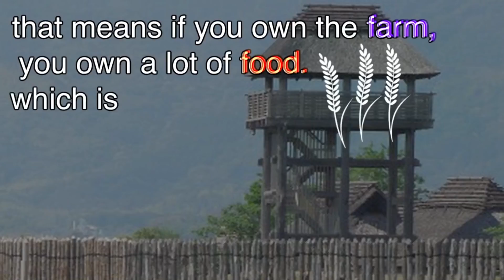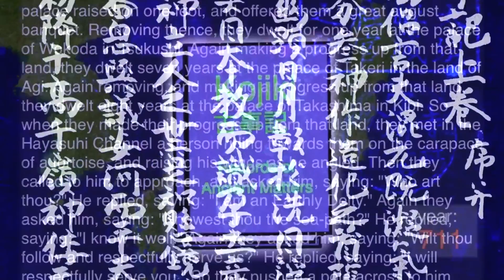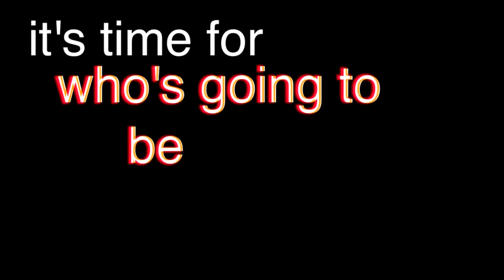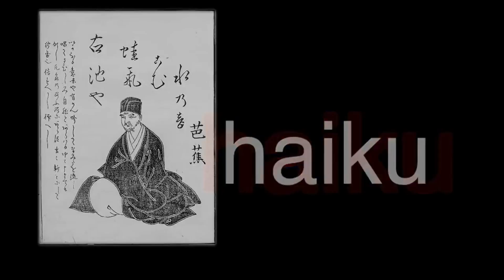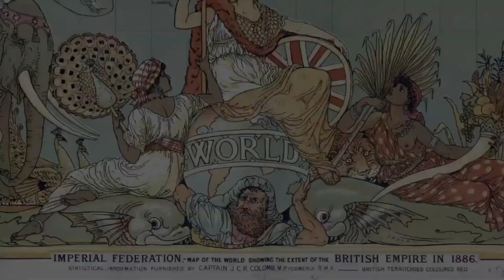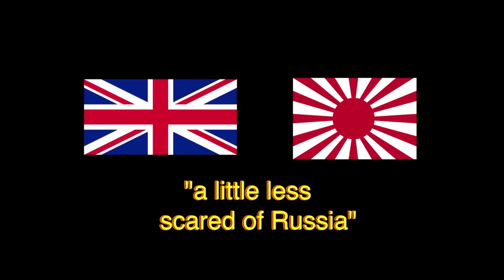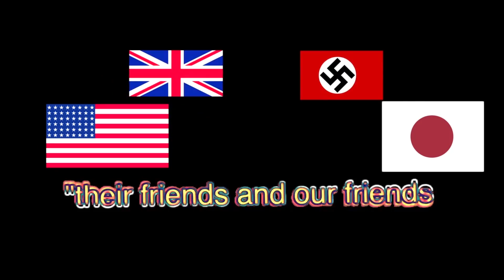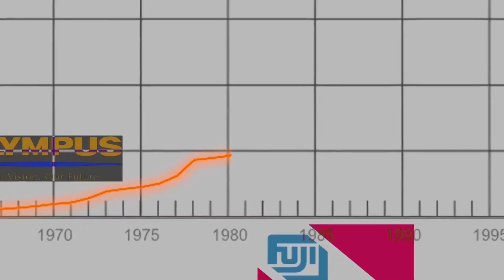History of Japan (Google Translate Edition)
I couldn't resist